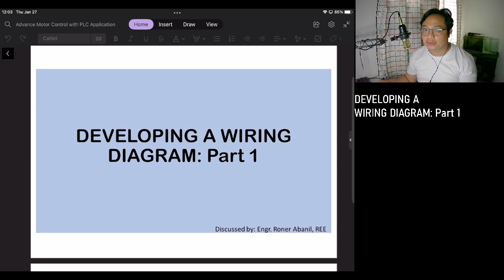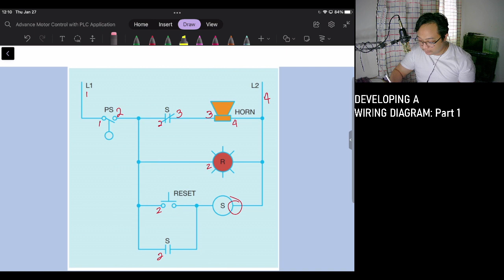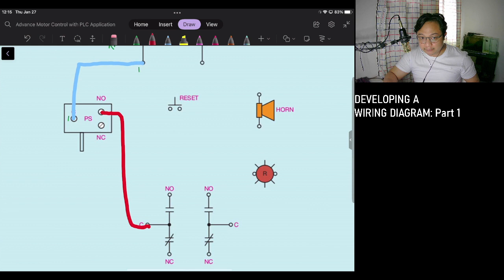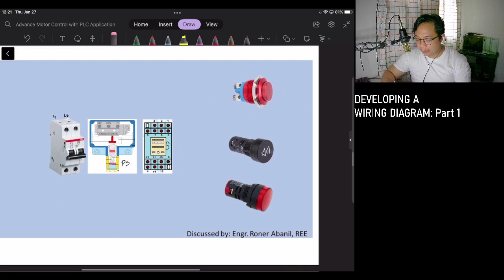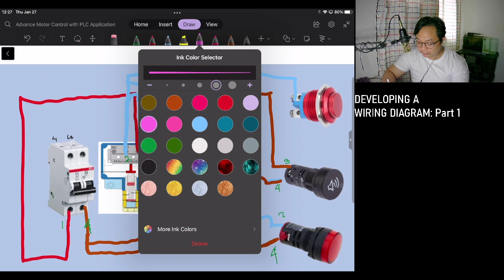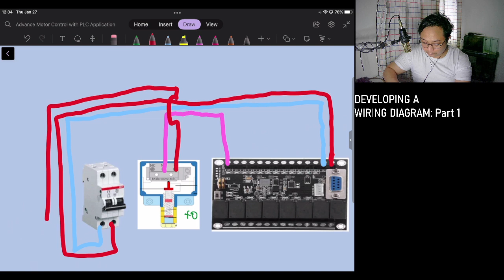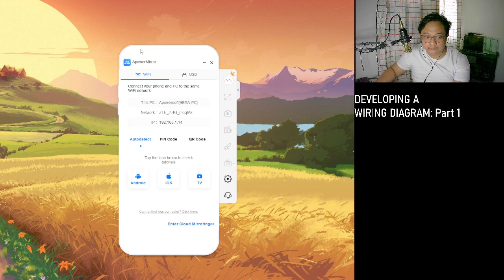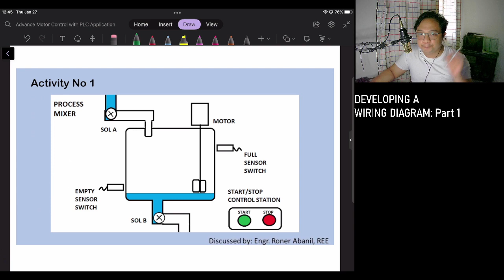Advance Motor Control With PLC Application- Lesson 3 - DEVELOPING A WIRING DIAGRAM: Part 1